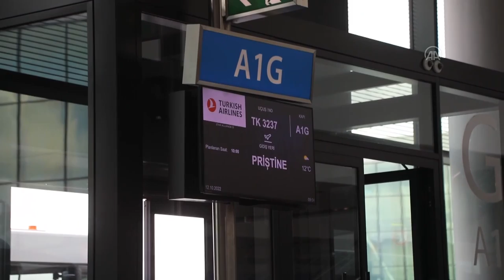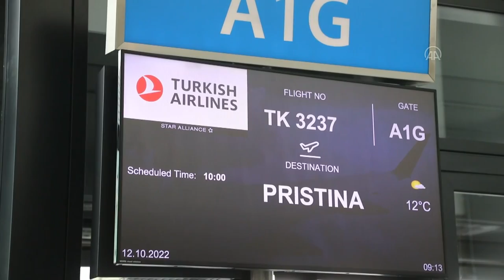Demir Grup Sivasspor, Ballkani maçı için Kosova'ya gitti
GÖRÜNTÜ DÖKÜMÜ:
- Futbolcuların uçağa binişi
- Uçaktaki futbolcular
- Uçağın iniş yapması
- Futbolcuların uçaktan inmesi SİVAS (AA) - UEFA Avrupa Konferans Ligi G Grubu dördüncü hafta maçında yarın Ballkani'ye konuk olacam Demir Grup Sivasspor, Kosova'ya gitti.
Kulüpten yapılan açıklamaya göre, kırmızı-beyazlı ekip, Ballkani ile oynayacağı maç için 19 kişilik kafileyle İstanbul Havalimanı'ndan Türk Hava Yolları'na ait özel uçakla Kosova'nın başkenti Priştine'ye gidip, kamp yapacağı otele yerleşti.
Sivasspor, Fadil Vokrri Stadyumu'nda yapacağı antrenmanla mücadelenin hazırlıklarını tamamlayacak.
Ballkani ile Demir Grup Sivasspor yarın TSİ 22.00'de Fadil Vokrri Stadyumu'nda karşılaşacak. Mücadelede Avusturya Futbol Federasyonundan hakem Manuel Schuettengruber görev yapacak.
Sivasspor'un kafilesinde şu futbolcular yer alıyor:
"Ali Şaşal Vural, Muammer Yıldırım, Baver Kuçkar, Uğur Çiftçi, Caner Osmanpaşa, Aaron Appindangoye, Murat Paluli, Dimitrios Goutas, Mehmet Albayrak, Kaan Onaran, Hakan Arslan, Robin Yalçın, Erdoğan Yeşilyurt, Clinton N'Jie, Dia Saba, Max Gradel, Charis Charisis, Mustapha Yatabare, Karol Angielski."